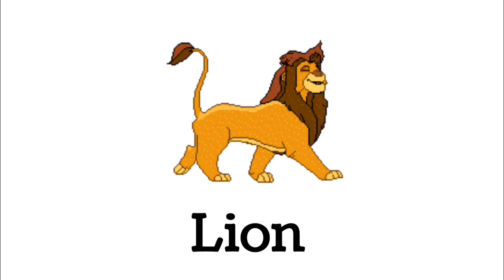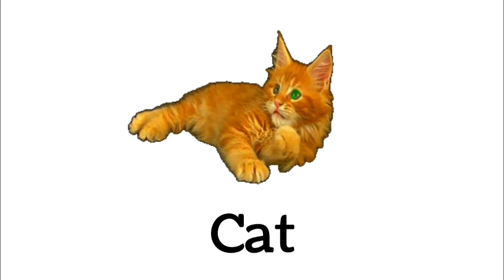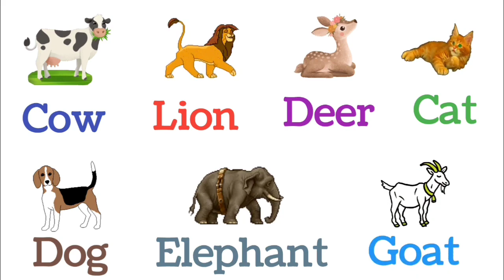100 Animals For Kids,Toddlers & Babies in English | Learn Animals Name in English#animals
100 Animals For Kids,Toddlers & Babies in English | Learn Animals Name in English#animals

your query :
In this video we have shown some Animals Name along with their video clips out of 100 :

100 Animals Names, Animals Names List

1.Anemone

2.Ant

3.Bee

4.Beetle

5.Butterfly

6.dove

7.turkey

8.goldfish

9.canary

10.mouse

11.mink

12.bee

13.hen

14.ox

15.cow

16.calf

17.foal

18.Caterpillar

19.Centipede

20.Clam

21.Cockroach

22.Cocoon

23.Coral

24.Crab

25.cattle

26.zebu

27.chicken

28.donkey

29.duck

30.rooster

31.rabbit

32.horse

33.silkmoth

34.pigeon

35.yak

36.goose

37.camel

38.lama

39.alpaca

40.Cricket

41.Cuttlefish

42.Dragonfly

43.Flea

44.Fly

45.Grasshopper

46.Jellyfish

47.Ladybug

48.Lobster

49.Louse

50.Millipede

51.Mosquito

52.Moth

53.Mussel

54.Octopus

55.Oyster

56.Praying mantis

57.Scorpion

58.Sea urchin

59.Slug

60.Snail

61.Spider

62.Squid

63.Starfish

64.Wasp

65.Worm

66.dog

67.goat

68.cat

69.pig

70.sheep

71.ferret

72.kid

73.chick

74.lamb

75.caiman

76.cobra

77.collared lizard

78.copperhead

79.coral snake

80.corn snake

81.cottonmouth

82.crocodile

83.mamba

84.map turtle

85.monitor lizard

86.mountain viper

87.mud snake

88.mud turtle

89.taipan

90.timber rattler

91.tortoise

92.turtle

93.water moccasin

94.water turtle

95.whipsnake

96.gaboon viper

97.garter snake

98.gavial

99.gecko

100.gila monster

101.glass lizard

102.gopher snake

103.green iguana

104.ground skink

A Kids TV